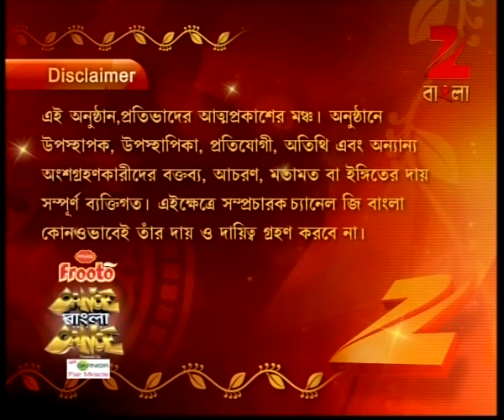Dance Bangla Dance Season 8 - Ep - 44 - Full Episode - Zee Bangla